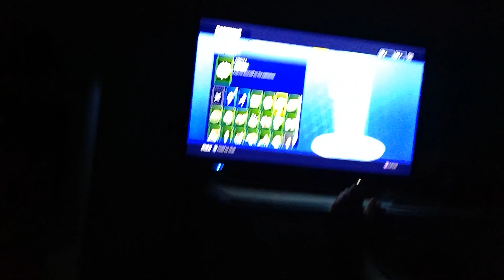Fort night gameplay